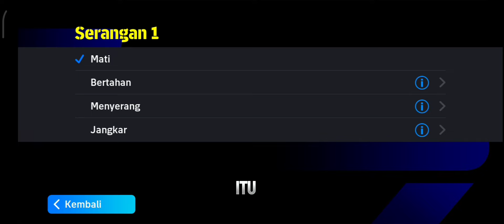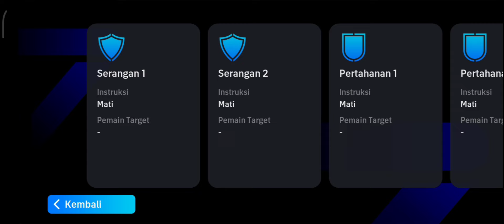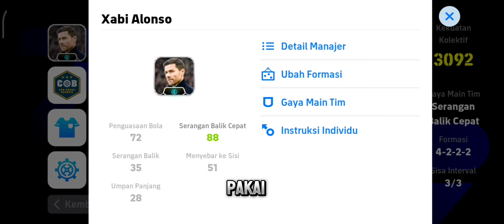PENJELASAN INTRUKSI INDIVIDU DI EFOOTBALL 2024 MOBILE ❗❗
Makasih Buat Kalian Yang Udh Nonton